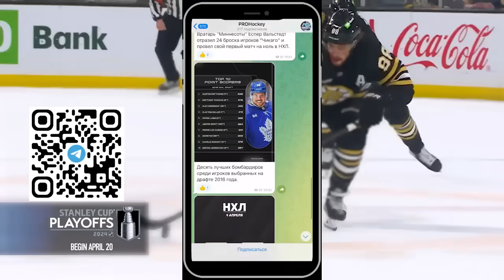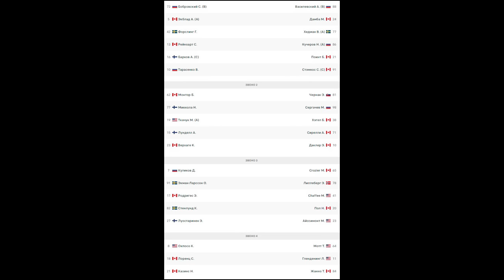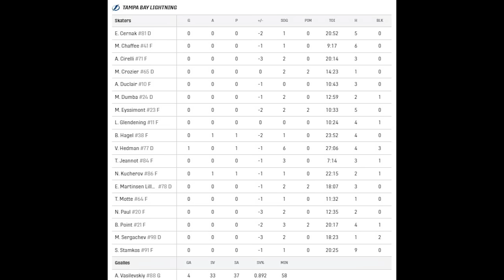Тампа-Бэй Лайтнинг - Флорида Пантерз | 30.04.2024 | Первый раунд | НХЛ плейофф 2024